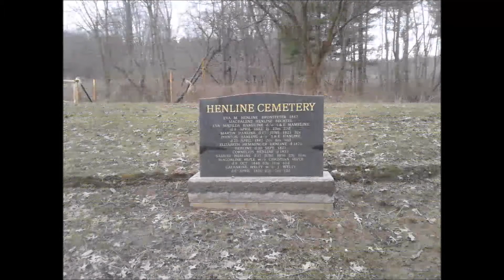The Disaster After The Flood | Bolivar, Ohio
This area was flooded for months following the melting snow and all the additional rain from spring.  Things have dried up enough to see what happened from sitting under water for so long.